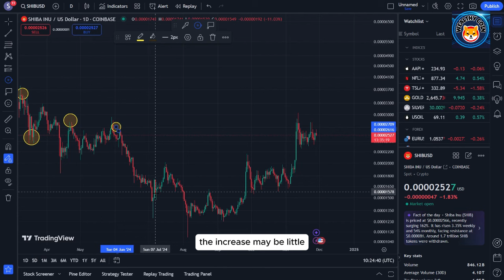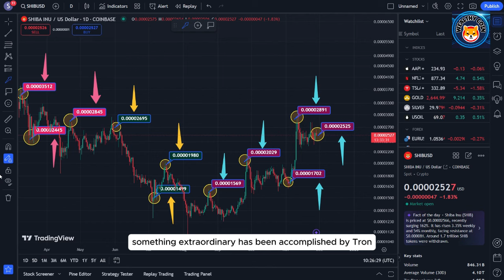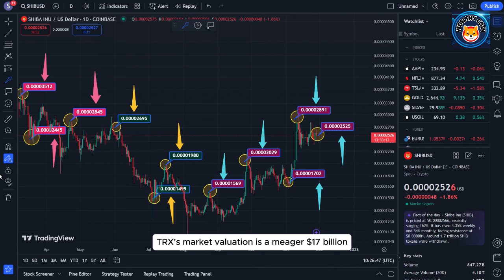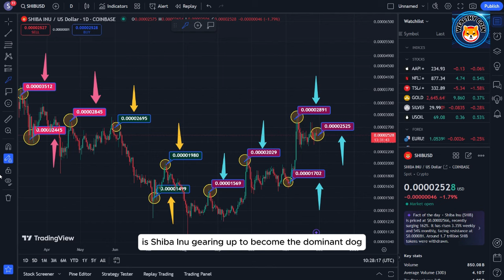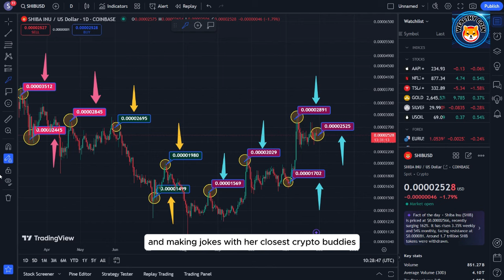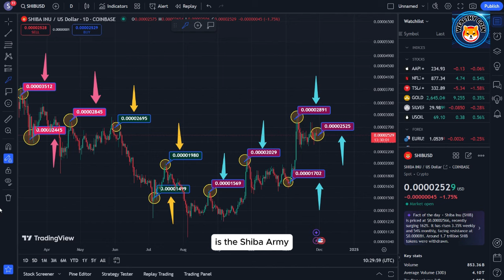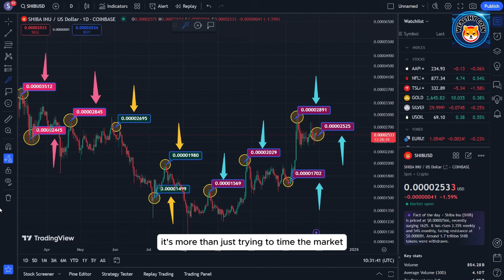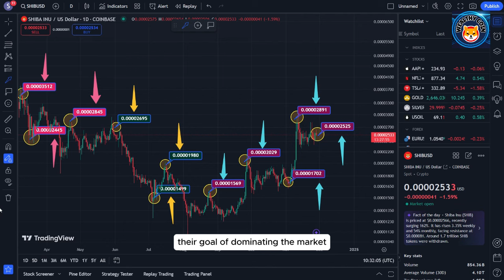SHIBA INU: SHYTOSHI DOES UNEXPECTED!!! HE ABSOLUTELY OUT OF MIND?? -SHIBA INU COIN NEWS PREDICTION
Dropshopping Shopify,
Dropshopping,